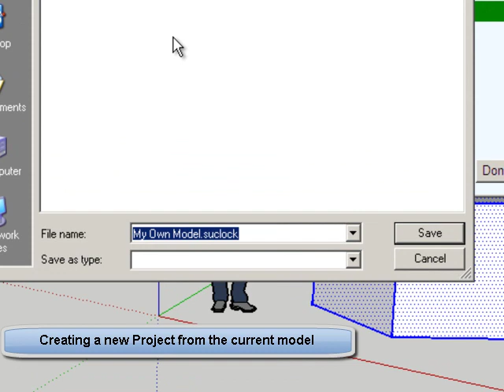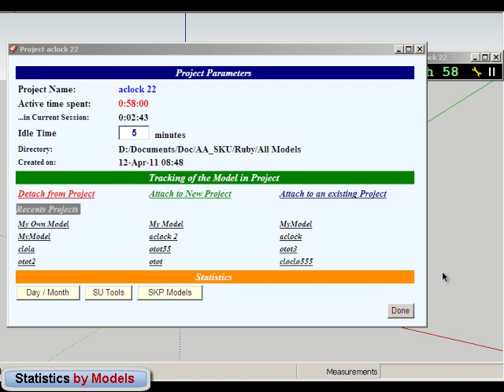SUClock 1.1 - Tracking effective time spent in Sketchup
This plugin tracks the effective time spent in Sketchup. Time is tracked with a Project which can group one or several SU Models.
Some statistics are available.